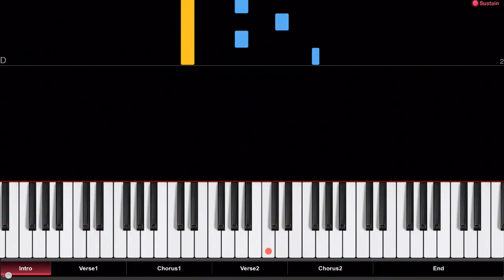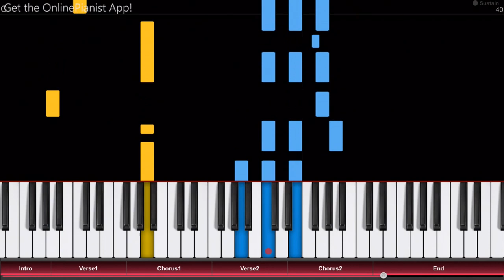Bebe Rexha - You Can't Stop The Girl (from Disney's "Maleficent: Mistress of Evil) - Piano Tutorial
Here’s how to play “You Can't Stop the Girl” (from Disney’s “Maleficent: Mistress of Evil”) by Bebe Rexha on piano!

Listen to our “You Can't Stop the Girl” piano arrangement and learn how to play it yourself with our piano lessons.
Check out the full piano tutorial for “You Can't Stop the Girl” from the soundtrack to Disney’s “Maleficent”

Bebe Rexha recorded "You Can't Stop the Girl" for the soundtrack of Disney's 2019 film "Maleficent: Mistress of Evil" (starring Angelina Jolie in the title role). "You Can't Stop the Girl" was released as the first song from the soundtrack in September 2019.

In the OnlinePianist app, you can find piano tutorials for more songs by Bebe Rexha (such as “Meant to Be” and “Ferrari”), as well as all your favourite pop songs, classical music, movie soundtracks, songs from video games and TV series, and much more!